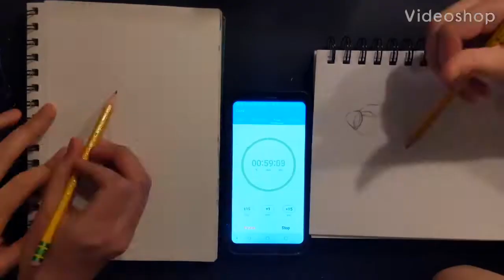Dragon Pilot, Masotan and Futomomo, 1 Hour, 2 Drawings, Ani-May Drawing Challenge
My sister and I are continuing our drawing challenge, Ani-May. Here, we drew Masotan (with Hisone) and Futomomo from Dragon Pilot.